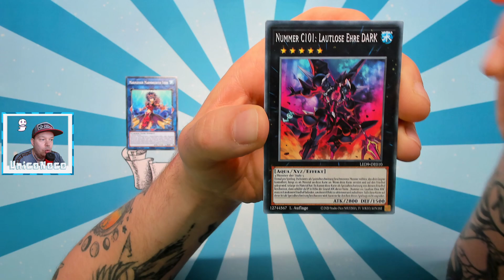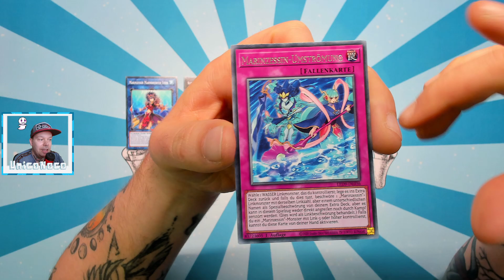#0951 Legendary Duelists: Duels from the Deep (Yu-Gi-Oh!) - Der tägliche Booster 02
⬇⬇ VIDEOINFORMATIONEN ⬇⬇

Zum ersten Mal Yu-Gi-Oh! im täglichen Booster! 🤩
Was hab ich mich auf dieses Display gefreut.
Wir haben hier 36 Booster mit je 5 Karten, von denen
wir 35 Packs öffnen.
Und es gibt hier etwas ganz Besonderes in diesem
Set! Man kann eine Ghost Rare ziehen.
Drückt mir ganz fest die Daumen... 😉

Viel Spaß 🤗👍